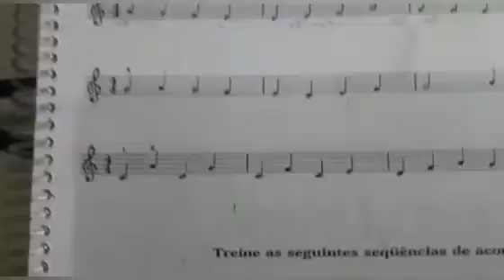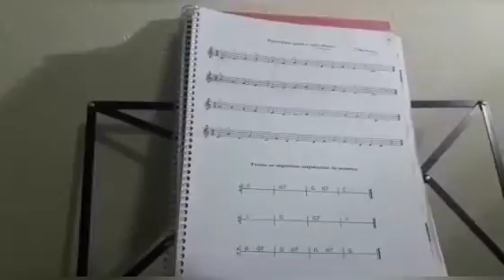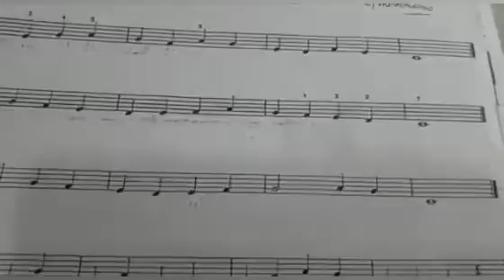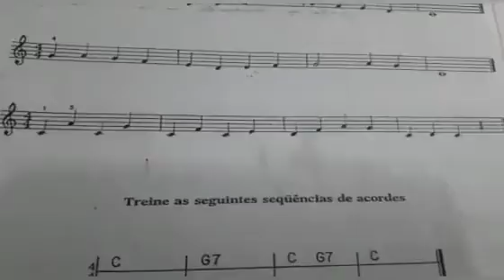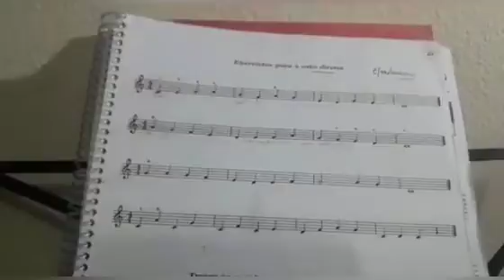É hora da nossa aula de TECLADO, com Sônia Bruno.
Vídeo de Sônia Bruno